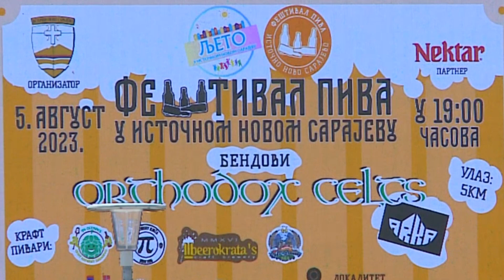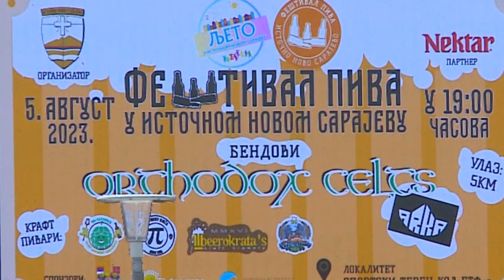Ljeto u Istočnom Novom Sarajevu od 5. do 19. avgusta-27.7.2023.